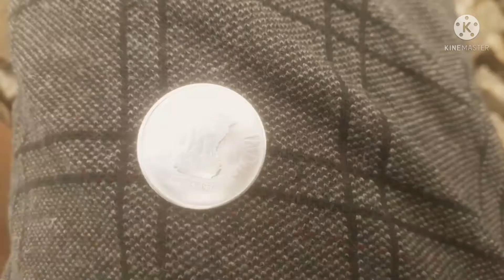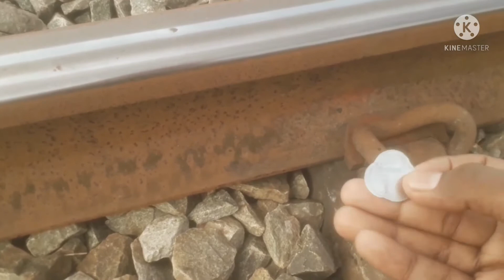Experiment; Coin vs Train. railway track in coin . high speed train crushing the coin